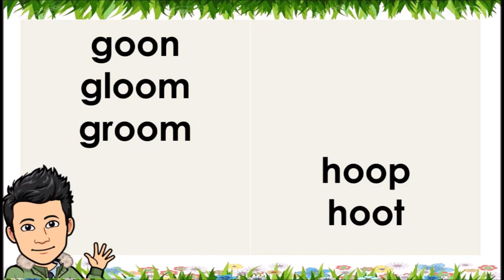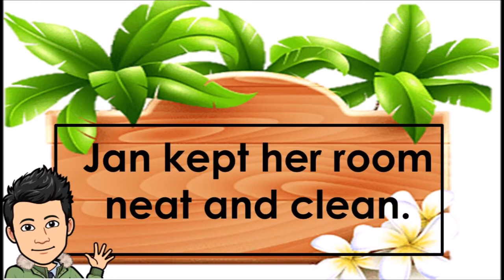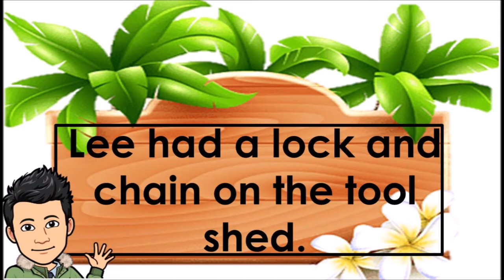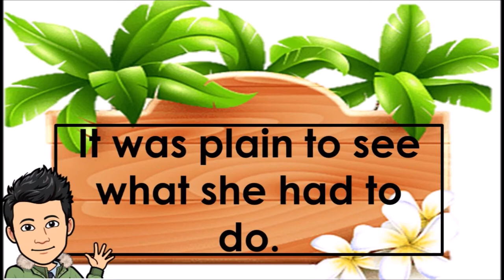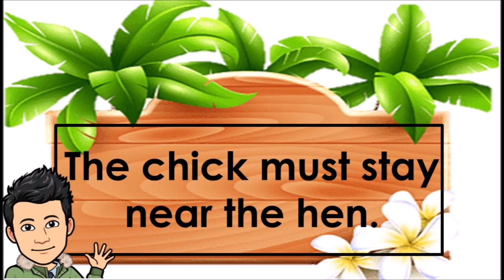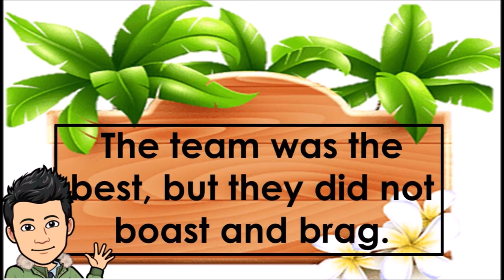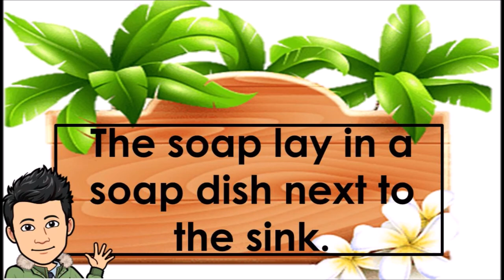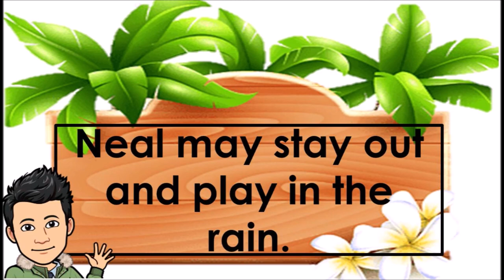WORD LIST & SENTENCES - LESSON 90 LESSON 100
BACKGROUND MUSIC DOWNLOADED FROM YOUTUBE STUDIO
TIMER  DOWNLOADED FROM YOUTUBE STUDIO

Content Reference:
ULTIMATE PHONICS READING PROGRAM
SPENCER LEARNING

This lesson exercises video contains all the word lists and sentences taught by the Ultimate Phonics reading program software. The word lists are organized into 262 phonics-based lessons. The student learns to read over 4,400 of the most common words in English.

This material can serve as guide to those students who have struggled in pronouncing and sounding the words.